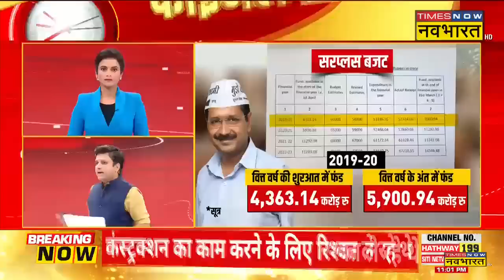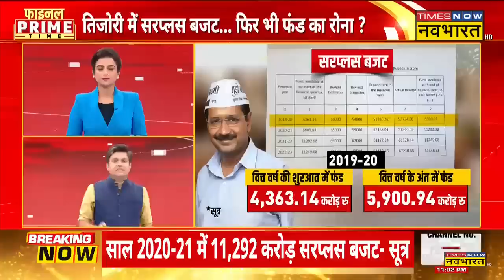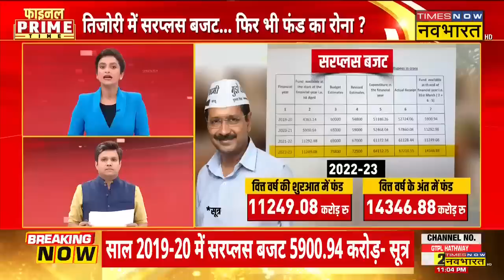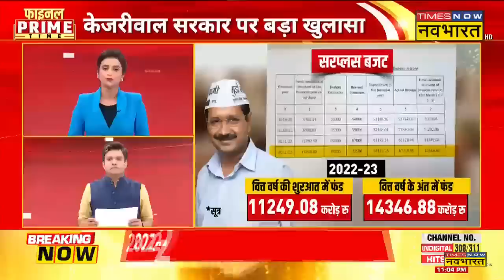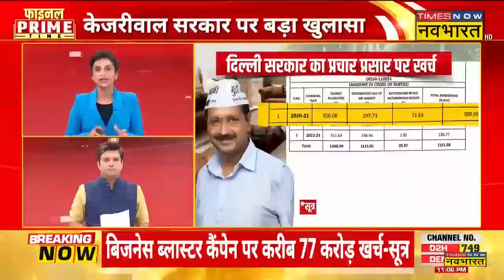विज्ञापन पर करोड़ों खर्च..RRTS के लिए फंड नहीं ? | Explosive Revelation On CM Kejriwal | Hindi News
Times Now Navbharat Explosive Revelation On CM Arvind Kejriwal: RRTS को लेकर कल Supreme Court में केजरीवाल सरकार ने फंड न होने की बात कही थी। जिसपर सूत्रों के हवाले से खुलासा किया गया है कि 2022-23 में दिल्ली सरकार (Delhi Government) के पास सरप्लस बजट (surplus budget) है। देखिए Times Now Navbharat पर क्या है पूरा मामला..